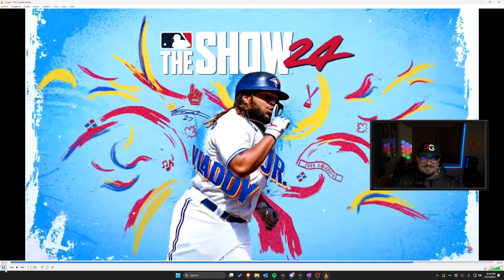Lo que debes saber de MLB The Show 24 FEATURE PREMIERE 1 | Gameplay, Cartas y Animaciones Nuevas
Toda la informacion sobre el Feature Premiere 1 de MLB The Show 24!